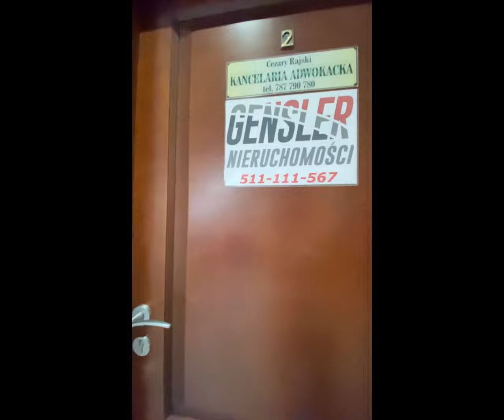20 listopada 2023